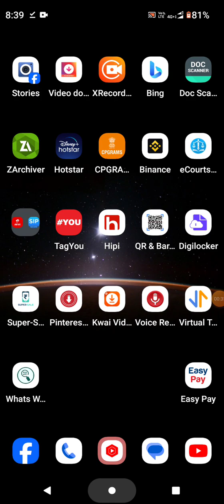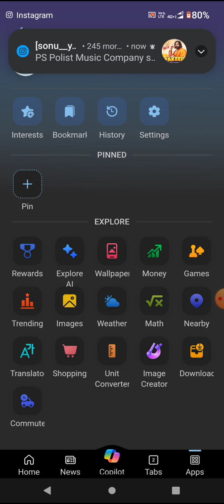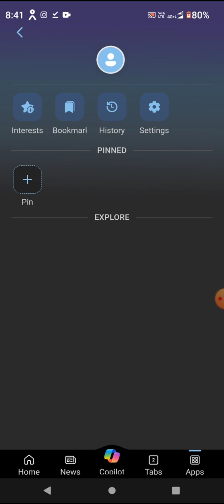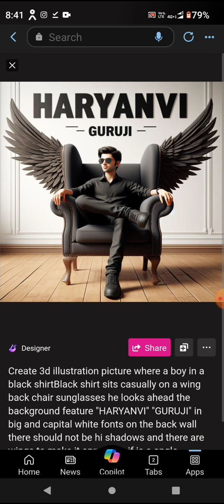How to create 3d Ai Wing name image | 3d Wing name editing | Wing name image kaise banaye